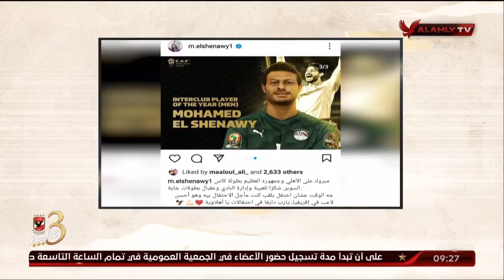المنيسي يتناول تغريدة الأفضل في افريقيا بعد الفوز بالسوبر المصري.. القيعي: يستحق الإشادة علي موقفه